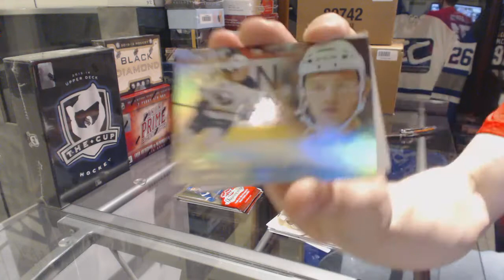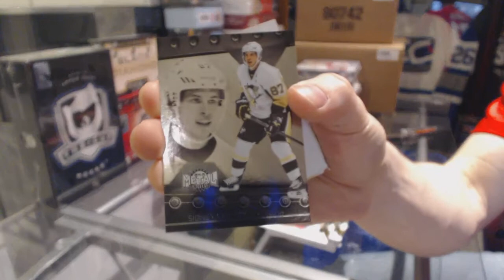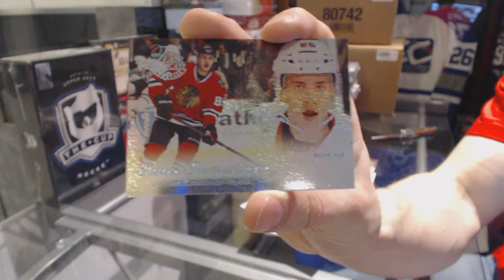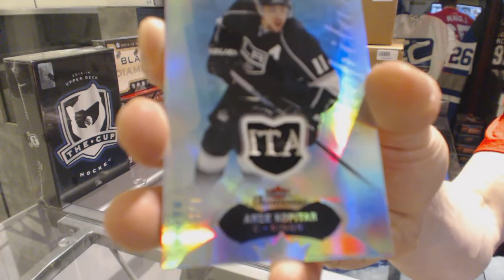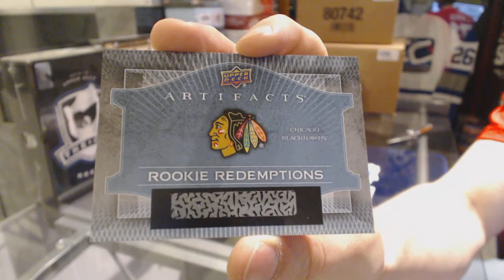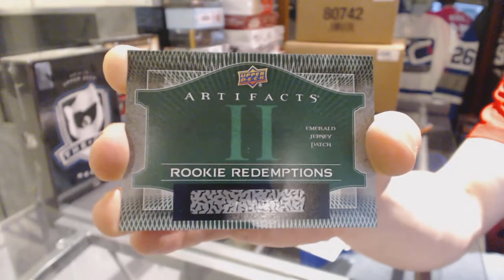14-15 UD Fleer Showcase & 15-16 UD Artifacts Hockey Box Break - C&C GB #5853